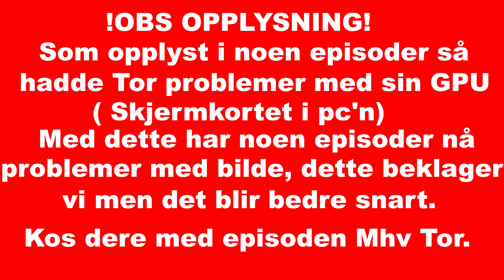Let's Play Farming Simulator 2022 Tor & Co Episode 13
Sjekk ut dagens episode av Tor & Co og se dagens fremgang på The Vorarl Berger Alpen Farm :-)
Lik del og kommenter for og hjelpe meg på og bli bedre, jeg er også på Snapchat og twitter :-)